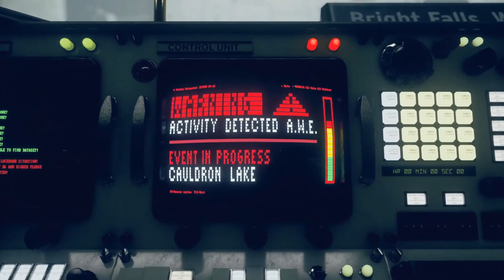Control: AWE DLC #09 - Zanurkować ku prawdzie [ZAKOŃCZENIE]